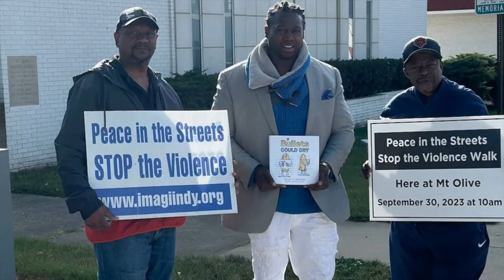At a Glance: Vernon T. Bateman's First Art Opening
Catch a glimpse of Vernon T. Bateman's July 2024 invite-only art opening and get a taste of the breadth and depth of his works, intellect, community and friends, artistic colleagues and backers, and personal and political supporters. See and hear Vernon discuss three of the over 20 pieces exhibited, learn about his character from a few of the many people in our community who work closely with him, and watch him deliver awards of encouragement and solidarity to one of the many recipients that night.

Go to FreeVernon.org to learn more about this brilliant and in-demand artist, author, and future exoneree.

Transcript:

Transcript

[Applause]

Host: I went to Vernon and I said, “Man I didn't know you had this many friends! I wish I had friends like you.” Now, if you're a friend of his, you're a friend of ours. He’s… he’s an awesome guy, and is very talented, and we are very proud to host some of his artwork here.

[Applause]
[Light Jazz Music Plays]

Vernon: This is called, “Cookies and milk.” You see the, like, ball and chain on his ankle. That’s like me striving to even have affection, or love, or anything. I did the chain with Popsicle sticks inside prison. It took me three and a half years to make.``

Audience member: "Wow..."

[Applause]
[Music]

Vernon: Now, of course we know this as “The last supper,” but I changed the name to “Until the lion learn how to read and write.” The story will always be told from the hunter’s perspective, meaning a lot of people never had a chance to tell their stories. You only hear from the hunter.

So, this is social injustice from right to left: You got Emmitt Till, Trayvon Martin, Ahmaud Arbery, Sandra Bland, Philando Castile, Alton Sterling, George Floyd, Aiyana Stanley-Jones, Eric Garner, Breonna Taylor, Elijah McClain, Michael Brown, Tamir Rice. George Floyd, Tamir Rice. And, under the table, that's like everything our people have to go through to get a seat at the table.

[Music]
[Applause]

Vernon: This is another painting called “Until it hit home.” It’s like, two babies inside of a crib, and a bullet came through and that’s what be landing in our babies hands these days—is a bullet. So, it’s ripped up head off, the arm off, stuff like that. So, it’s red, white, and blue walls to show it happens in our American homes.

Aubrey Whiteman: So, Vernon is a very outspoken advocate for our youth against gun violence, miseducation and general, violence against them from the system, from the peers, from society. He has chosen to use this day, which is to celebrate him and his art and his advocacy, to uplift others—which if you know Vernon, is just about the most Vernon thing he could do. So, I’m going to welcome Vernon up to the podium. He and Derek are going to take turns passing out these awards, some to some friends and family and some to organizations.

Vernon: “Uh, this award is to “Thou Shalt Not Kill.” Tashima Jones isn’t here, but her brother is here. Come on up.”

[Applause]
[Music]